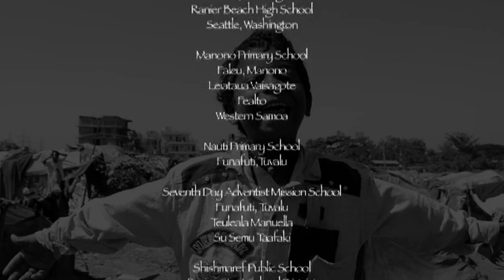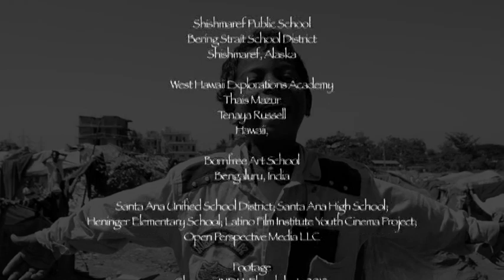Make a Change for Ocean Beat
Make a change that you want to see in this world
You need to stop ignoring...
You need to start sharing.
The signs are all around us...We must restore